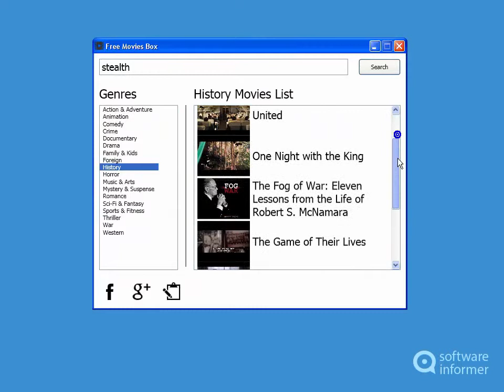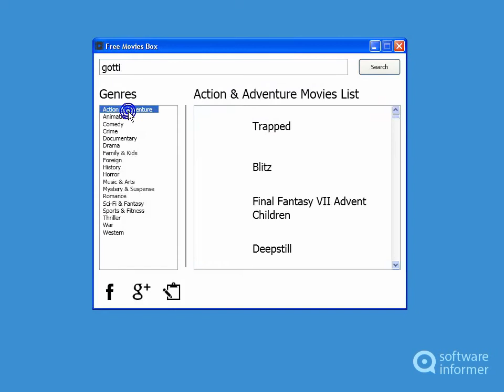How to use Free Movies Box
It allows watching full-length, uncut Hollywood movies in HD quality. Free Movies Box2 is developed by Free Movies Box LLC. Read the full review of Free Movies Box